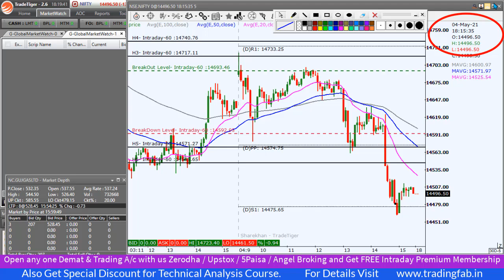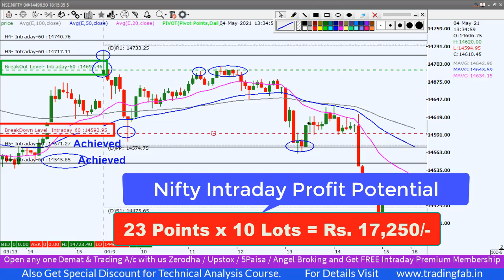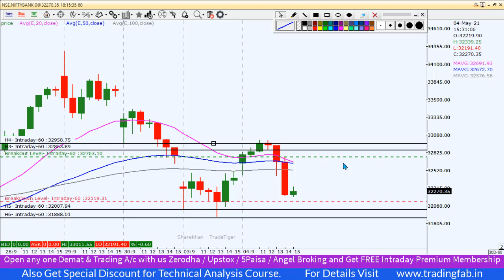Nifty & Banknifty Intraday Trading Levels 05 05 21 | 61.8% Retraced Again| 20DEMA & 50DEMA Breakdown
nifty 50
sgx nifty
nifty today
nse nifty
sgx nifty live
nifty live
nifty 50 share price
nifty index
nifty chart
nifty future
nifty analysis
nifty meaning
nifty graph
5paisa account opening
61.8% Retraced Again
20DEMA & 50DEMA Breakdown